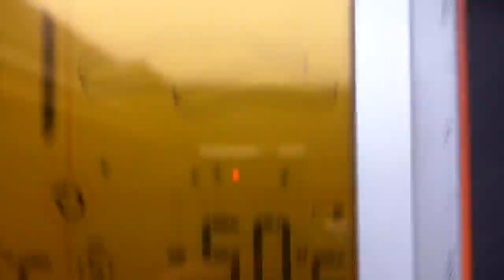Courir pieds nus dans la neige - barefooting en hiver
Une sortie sans chaussures, pieds nus, dans la neige à Issy-les-Moulineaux, France, par -°5C.